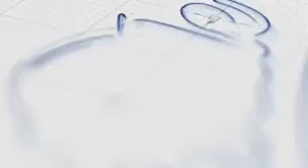Los tuits de Manolo Pichardo sobre “la independencia que se prometió” | Tu Tarde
La comunicadora Edhoarda Andújar habla sobre los tuits de Manolo Pichardo entorno a “la independencia que se prometió”.